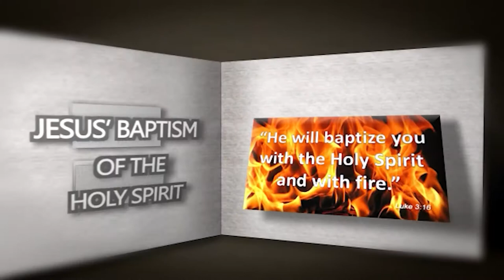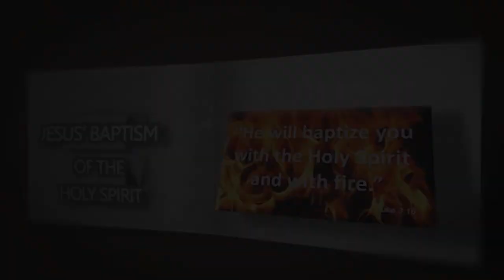DSBC - Ron Adema - Foundation Doctrines of the Holy Spirit (03) - Oct. 7, 2020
Lesson:  (03) The Indwelling of the Holy Spirit